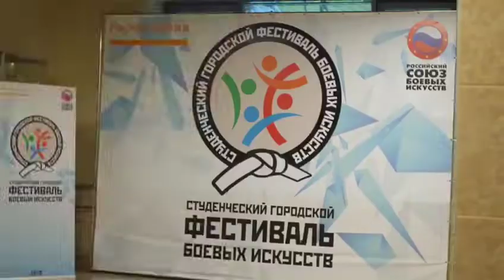Финальный этап II Студенческих Игр боевых искусств